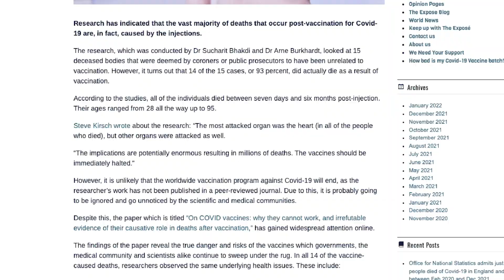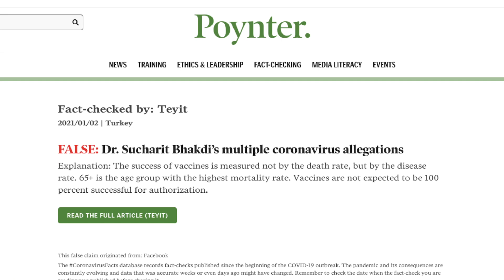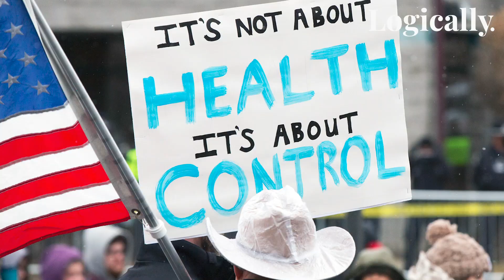Fact-Checked: 93% of post-vaccination deaths are caused by COVID-19 vaccines | Logically India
A report published on the conspiracy website The Expose cited a non-peer-reviewed research paper showing that COVID-19 vaccines caused 93 percent of post-vaccination deaths.  Today let's bust this claim!